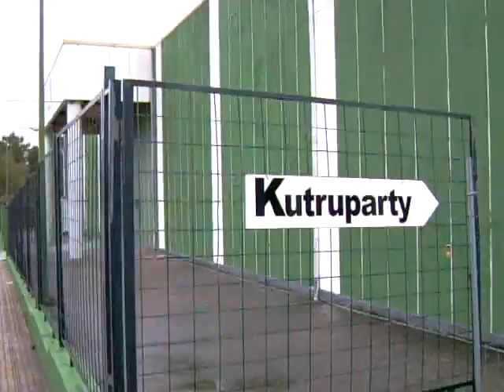Entrando en la Kutruparty 6 (2008)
La mejor Lanparty gallega del 2008